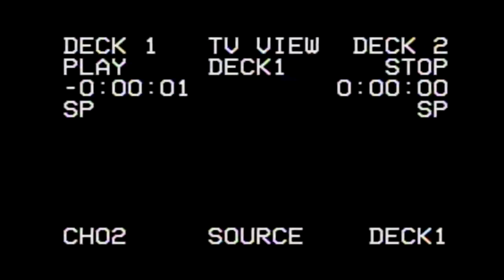Llosgi yn Llandaf - Trailer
A collaboration between CUTV's Entertainment and Drama sections in the production of 'Llosgi yn Llandaf' meaning 'Burn in Llandaf'. Using ghost tales from the Llandaf area, we will be releasing this 2 part drama in time for Halloween.